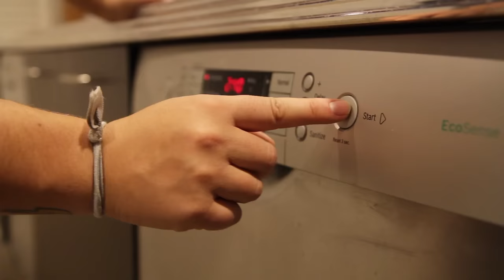People Try Salmon Cooked In A Dishwasher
Well we tried it! Then fed it to some unsuspecting victims… I mean… friends.

Get all 12 episodes of the BuzzFeed Violet Series - You Do You on iTunes now!

MUSIC
Goodmorning

STILLS
Raw Salmon Fillet
svetlana foote / Thinkstock.com